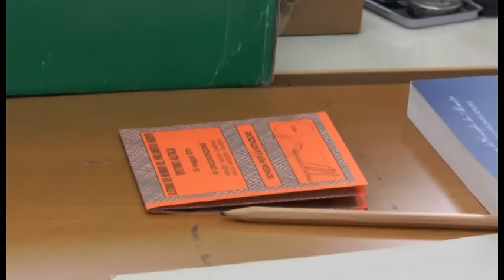Napoli - Forza Italia, Rivellini e Mastella contro De Siano -1- (31.05.14)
- Napoli -Clemente Mastella e Crescenzo Rivellini, entrambi non rieletti alle Europee per Forza Italia nella Circoscrizione Sud, siglano un patto ed "avvertono" il partito ed il governatore della Campania Stefano Caldoro a 10 mesi dalle regionali. In una conferenza stampa convocata davanti ai propri simpatizzanti Mastella (60.333 preferenze, secondo dei non eletti) e Rivellini (56.455, terzo dei non eletti) hanno chiesto le dimissioni del coordinatore campano di Forza Italia Domenico De Siano, accusato di averli trattati come "candidati paria", pur avendo totalizzato un quinto dei voti complessivi del partito in Campania ed hanno lanciato un appello a Silvio Berlusconi "per discutere seriamente" della situazione di Fi. "Di monarca nel partito ce ne può essere uno - ha detto Mastella - ma i piccoli monarchi sono insopportabili. Siamo per un nuovo inizio, per l'apertura di una discussione, ma spero che non ci obblighino a scelte differenti". Gelo nei confronti del governatore Caldoro. "Ha assicurato entrambi di averci votato - ha detto Mastella - e di aver appoggiato anche Raffaele Fitto e Barbara Matera. Si vede che disponeva di quattro preferenze. L'anno prossimo mi impegnerò per lui allo stesso modo". "Non stiamo dicendo al presidente della giunta regionale di andare a casa - ha precisato Mastella, rispondendo alla domanda di un giornalista - ma le primarie adesso sono dovute per legittimare la candidatura ed occorre una verifica politica per accertare se Ncd ed Udc, che appoggiano il governo di sinistra, sono ancora con lui". "I numeri dicono che Caldoro è in bilico per la rielezione - ha aggiunto Rivellini". L'ex deputato, che ha centrato la propria campagna elettorale sullo slogan "Più Europa nel Sud, più Sud in Europa", il contrario dello slogan di Forza Italia ("Più Italia in Europa, meno Europa in Italia"), ha detto di essere pienamente soddisfatto della sua campagna elettorale ed ha confermato, a nome della "comunità" dei suoi elettori, l'impegno alle prossime regionali. (31.05.14)